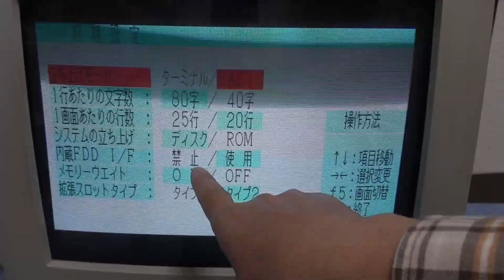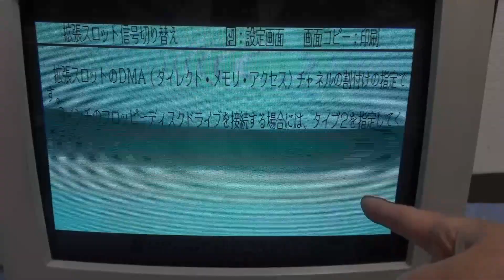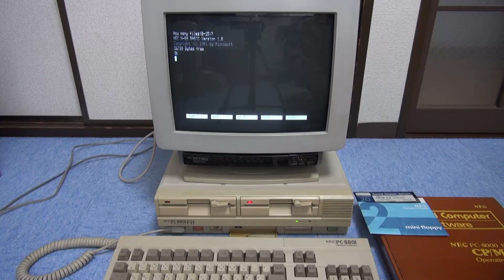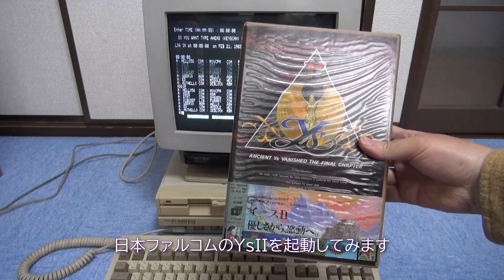レトロPC NEC PC-8801FH model30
今回はNECのPC-8800シリーズからPC-8801FH model30を紹介します。
前の機種からデザインが刷新されました。

FHは結構売れた機種で、中古でも多く出回っているので買いやすい＆使いやすい機種だと思います(^^)

00:00 オープニング、スペック等
01:55 ブラックモデル
02:15 キーボード
03:45 本体前面（フロントパネル）
05:45 本体背面（リアパネル）
07:56 本体内部（上面）
09:48 本体内部（さらに分解）
11:35 マザーボード
14:54 初期設定画面
16:24 PC-8001用CP/Mを起動
18:40 ゲームの起動